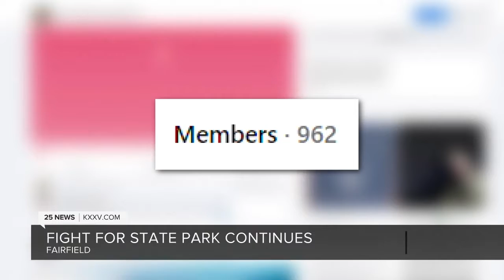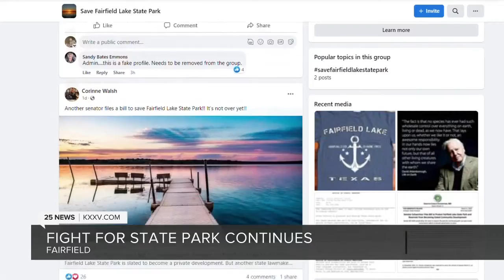One week after its closure, efforts to save Fairfield Lake State Park continue